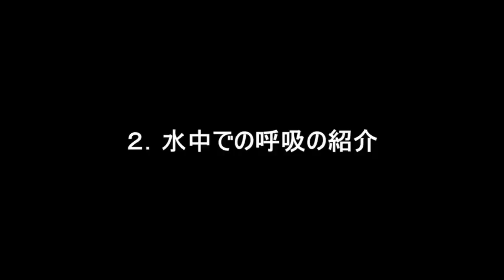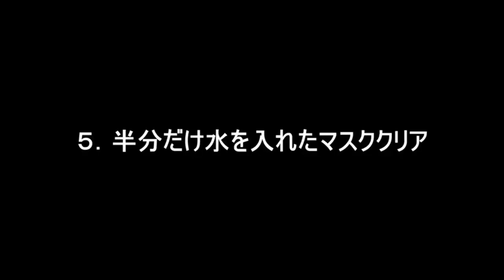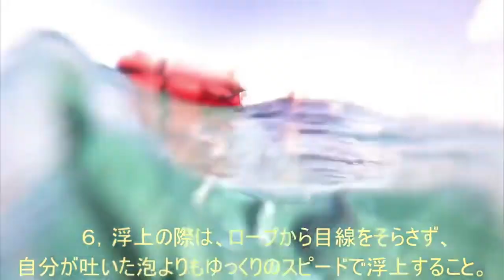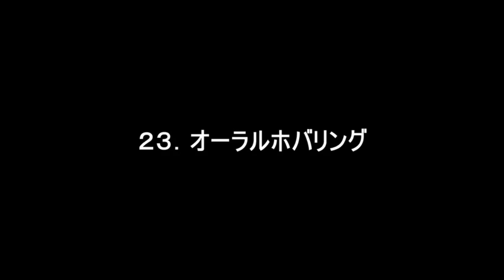OWスキル動画2022